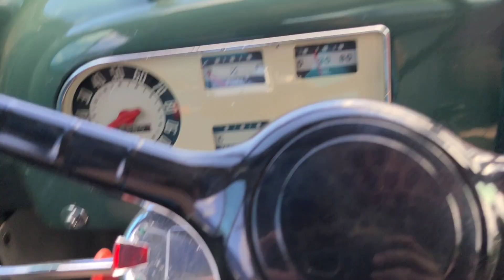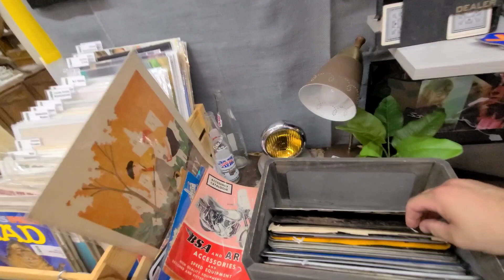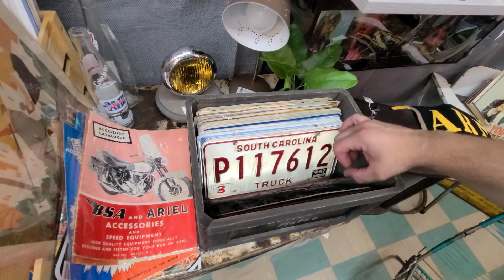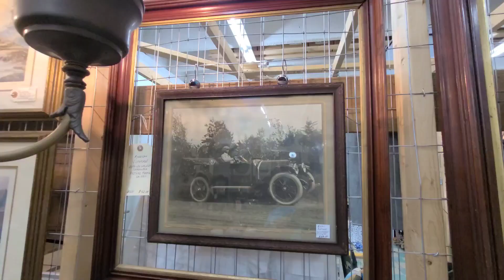Edna goes to Tryon, NC (Special Guest Host Cailyn)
Today we take Edna to Tryon, North Carolina for some good times and epic pizza from Side Street. Special guest, my daughter, Cailyn. Making her first appearance on Adventures with Edna. Saw one awesome car followed by one horrible truck.  Come join us on today's Adventure!!

1950 Ford F1 Edna
Flathead V8 8BA